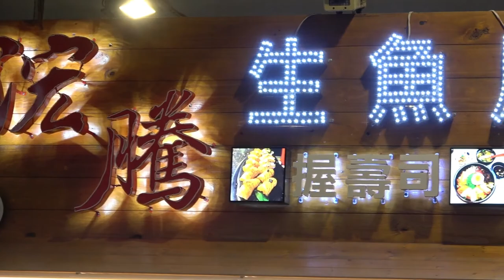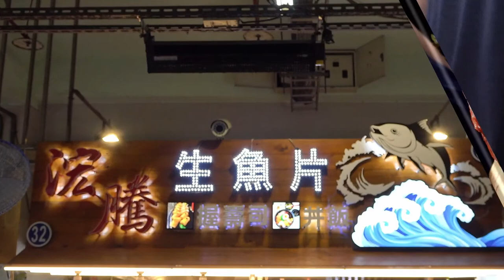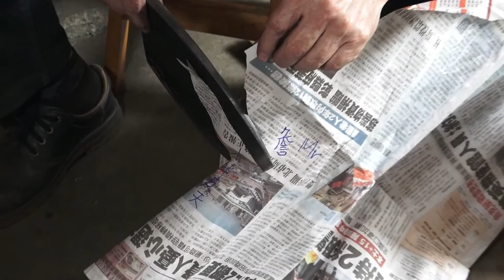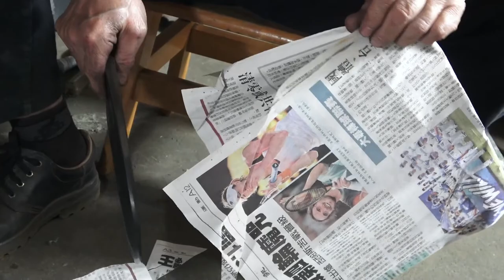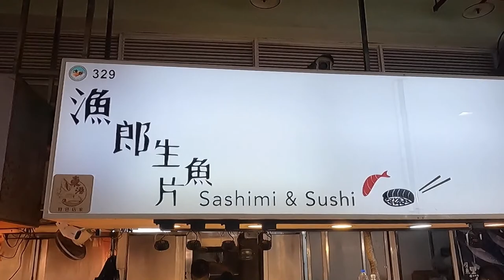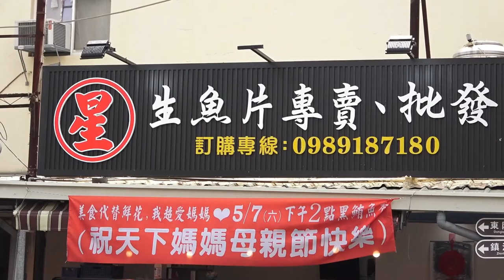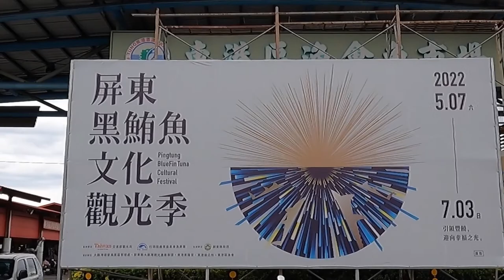800 Pounds Giant Bluefin Tuna Cutting for Luxurious Sashimi - Taiwan Street Food